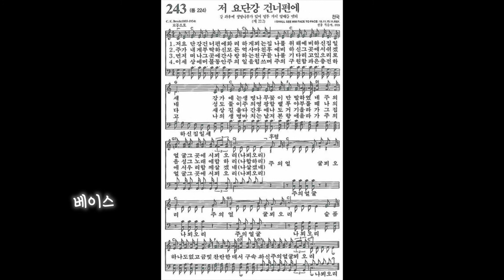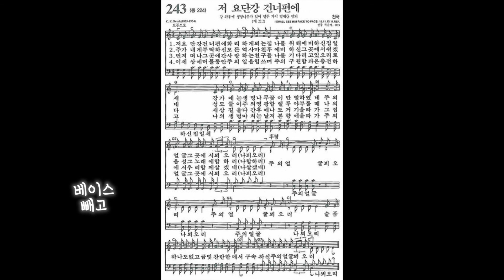[찬송가, 천국] 243장 저 요단강 건너편에 - 4성부 파트 연습(목소리) | 챕터기능 | 소프라노, 알토, 테너, 베이스